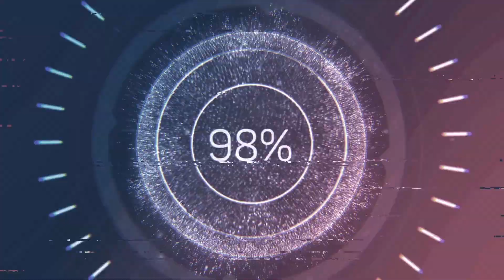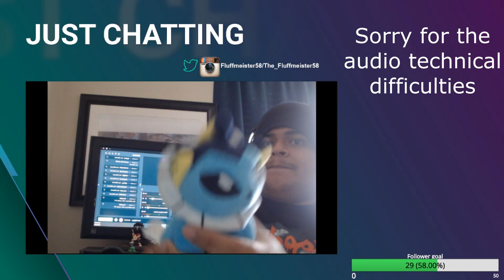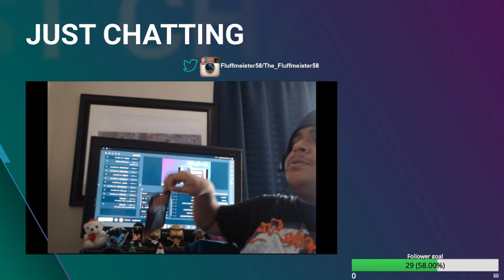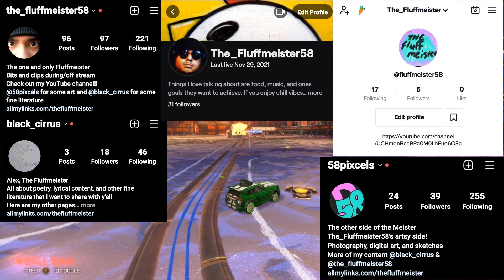Who is The Fluffmeister?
Just putting myself out there on le interwebs